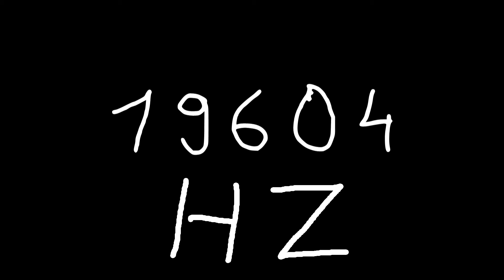19604 hz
Just sound.

chords
sounds
noise
tone
noises
tones
audio
wave
waves
sin
sine
sinus
sinoid
heart
heartbeat
resonancy